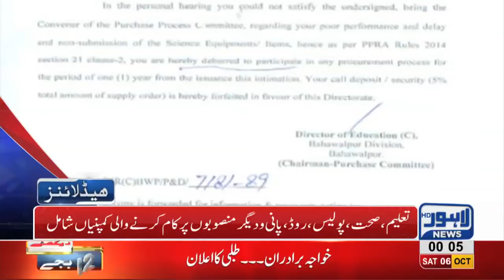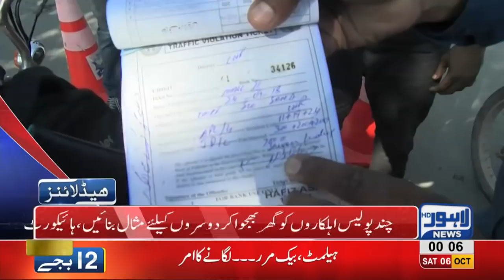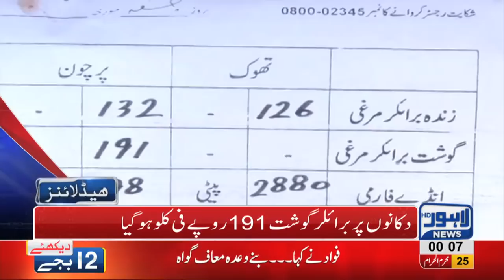12 AM Headlines Lahore News HD – 06 October 2018